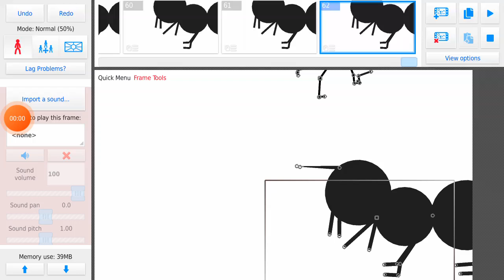behemoth vs day 18 big branch vs bird watcher day 17 vs breaking news